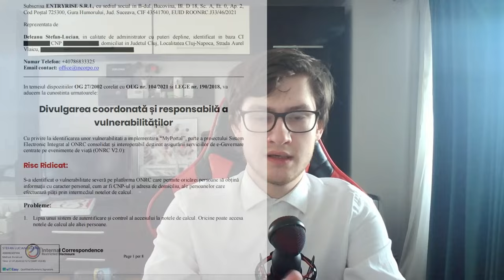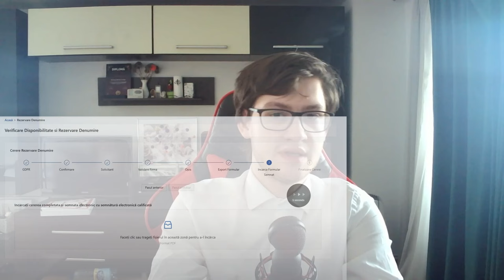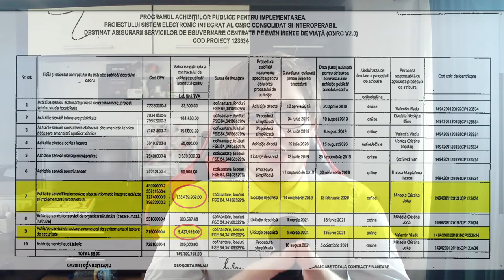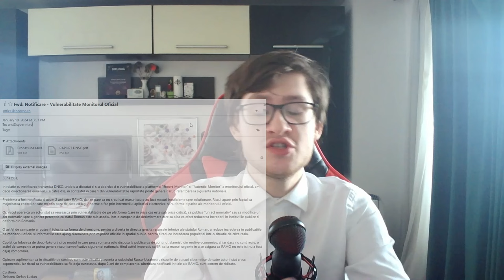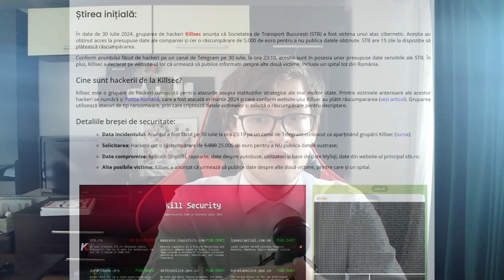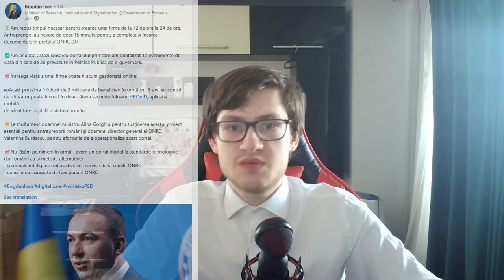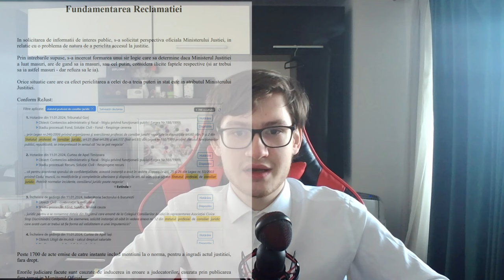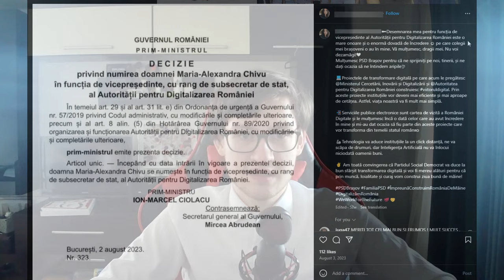Vulnerabilități platforma ONRC MyPortal.ONRC.Ro - Disclosure